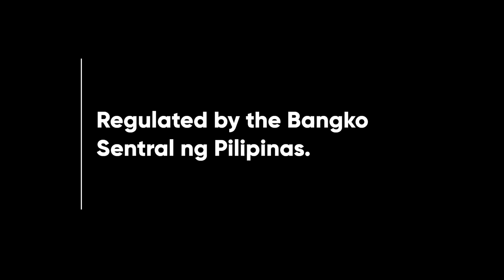Cebuana Lhuillier Radio Ad 2023 30s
This is the 2023 Radio Ad for Cebuana Lhuillier - Basta Sangla, sa Cebuana, Tiwala!

DRPS Two 3593: Cebuana Lhuillier Radio Ad 2023 30s